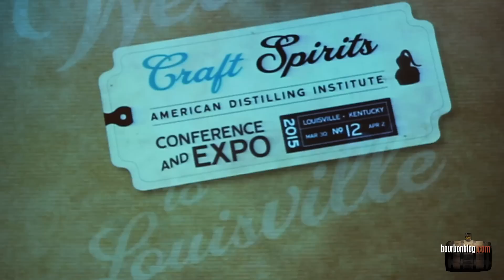Angel's Envy Acquired by Bacardi, Wes Henderson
Wes Henderson Angel's Envy Bourbon founder talks about Bacardi acquiring Angel's Envy and Louisville Distilling Company. Hosted by Tom Fischer and filmed by Tommy Johns at the Bar at Blu Downtown Louisville Marriott.